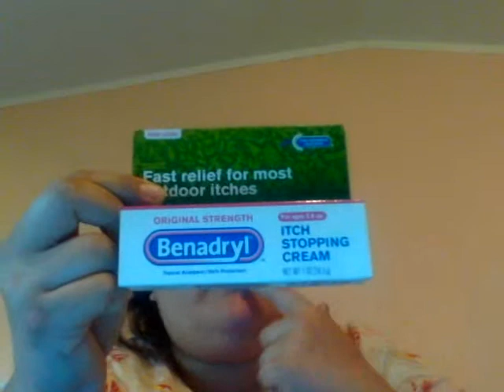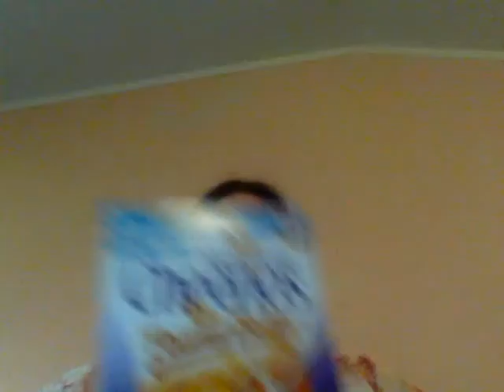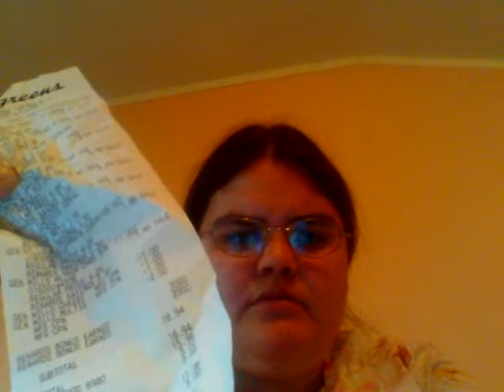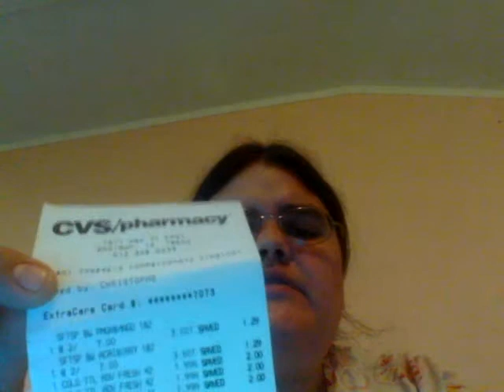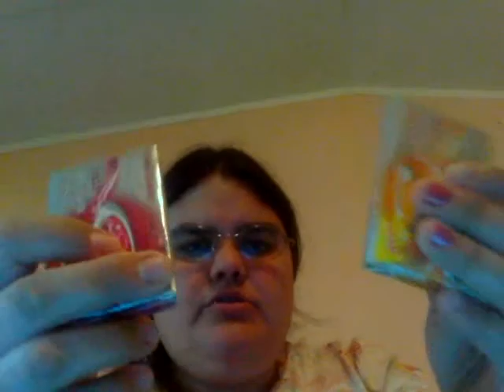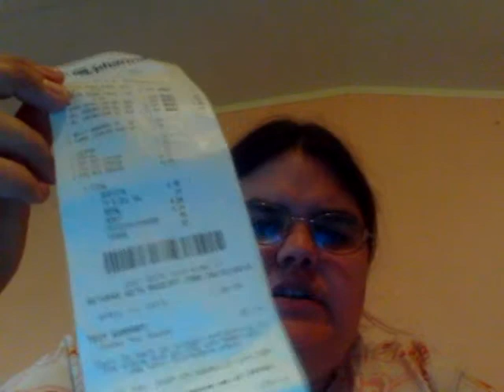CVS and Wags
couponing at is best